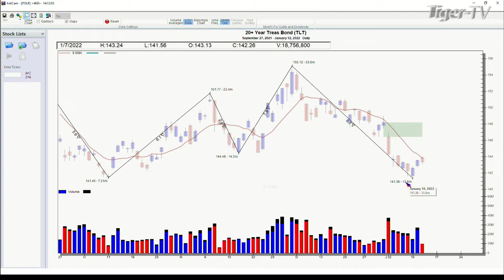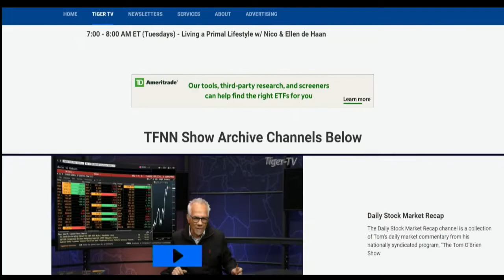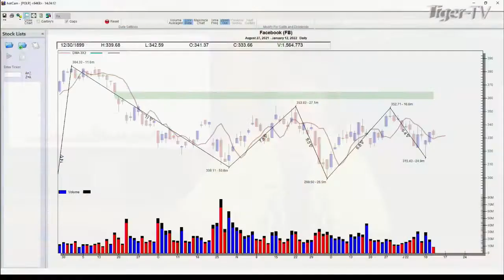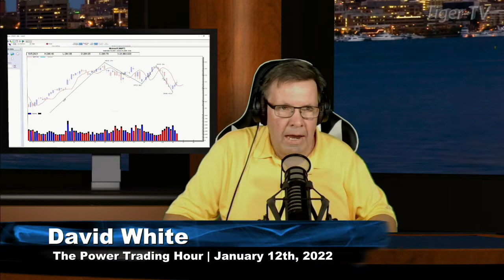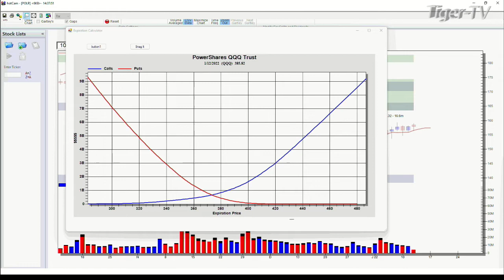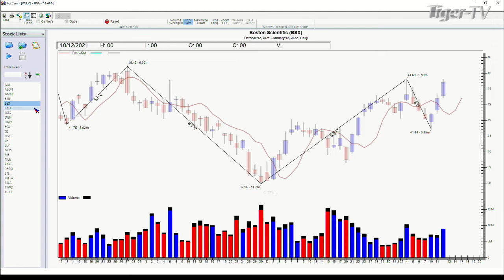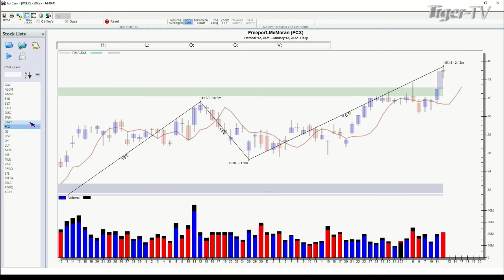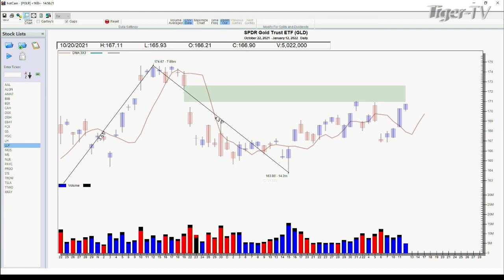January 12th, Power Trading Hour with David White on TFNN - 2022